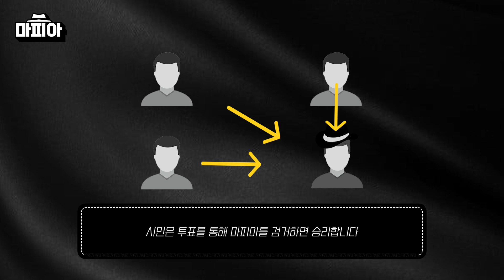다른 MBTI 4명이서 마피아게임 하기 feat. 래원,시니,도베르만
VIP 가입하면 VIP 전용 영상을 보실수잇습니다!

mbti 마피아 2편 임니다! 나와주신 래원 @Dobermannnnnnnnnn @시니  님 감사하구요
2편 mbti 유형별 토크 편으로 도라오겟습니다!
이번편 나좀 잘한듯